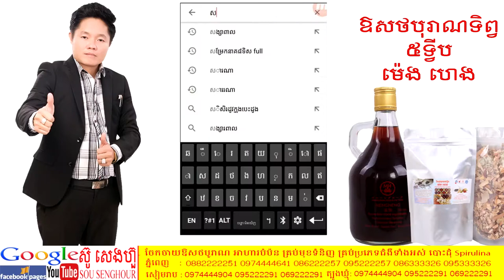06 ផលវិបាក ភេសជ្ជះកែច្នៃ ថ្នាំខ្មែរ ព្យាបាលអត់កូន អាហារបំប៉ន កូនភ្លោះ ឱសថបូរាណ បោះដុំគ្រប់មុខ spiru